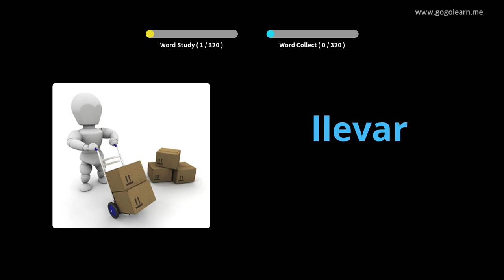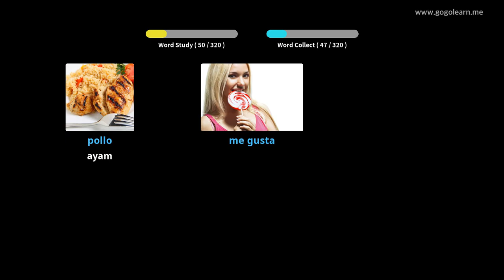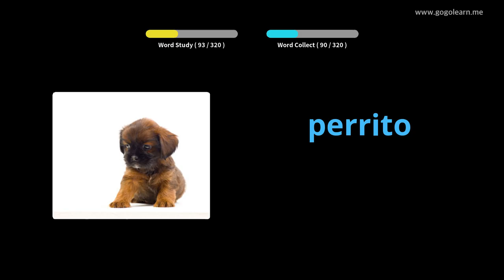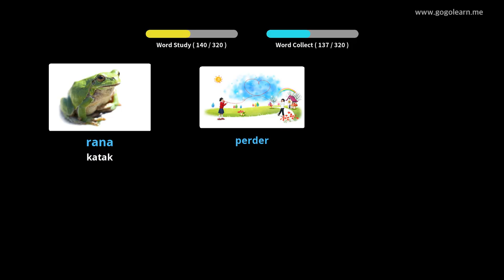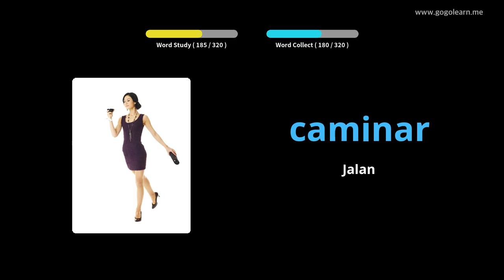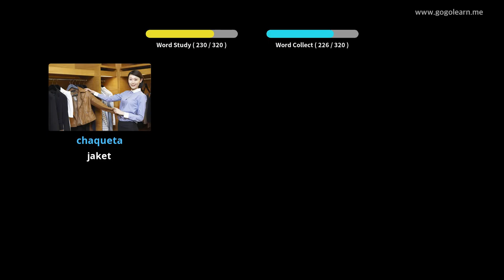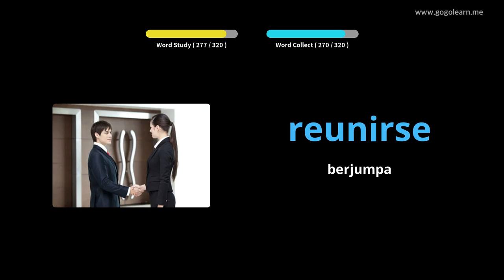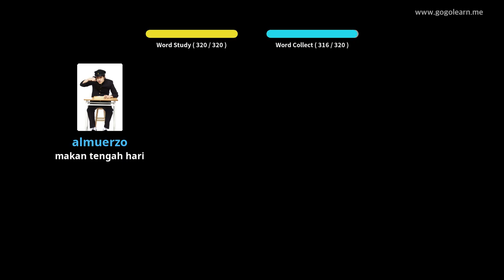Mendengar Kata Vocabulary Sepanyol Semasa Memandu |Golearn